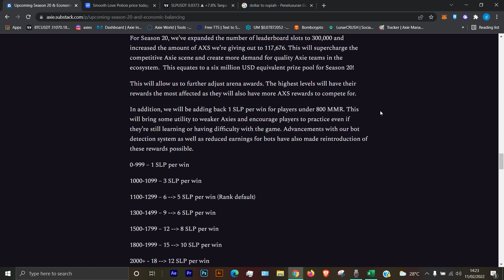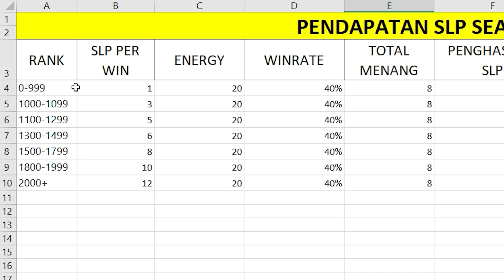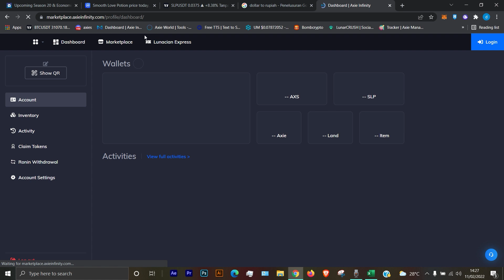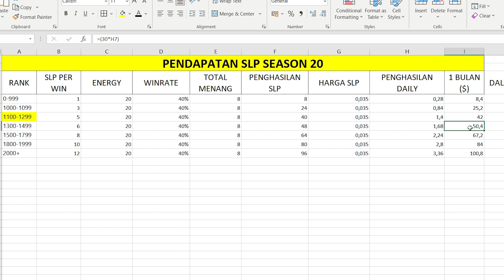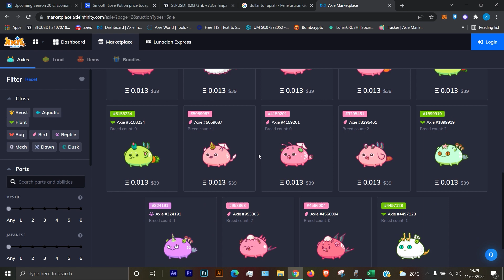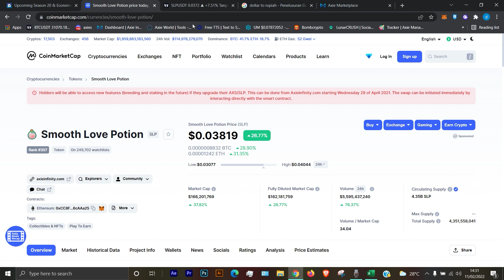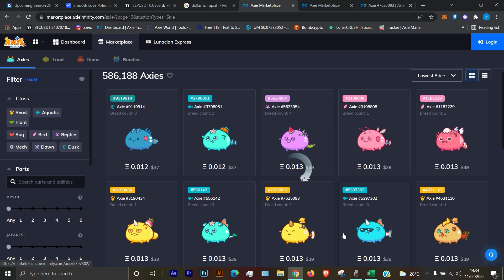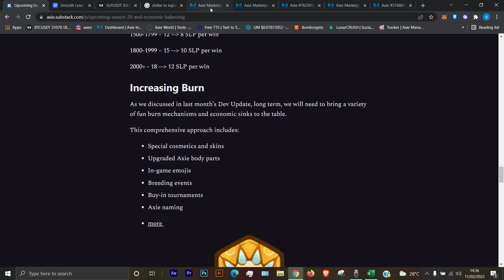Axie Infinity indonesia pemula season 20, harga slp terbaru, penghasilan SLP sebulan berapa?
Halo guys kali ini gua akan share tentang Axie Infinity indonesia pemula season 20 harga slp terbaru worth it untuk mulai barumain lagi dimana gua akan share tentang hitungan penghasilan SLP dalam sebulan dengan rata2 winrate dan harga SLP yang stabil ya. penasaran perhitungannya seperti apa? langsung saja di cek ya videonya!

Discalimer
Video "Axie Infinity indonesia pemula season 20, harga slp terbaru, penghasilan SLP sebulan berapa?"  bertujuan untuk pembelajaran saja, bukan financial advice. segala bentuk kerugian atau keuntungan anda bukan menjadi tanggung jawab kami.